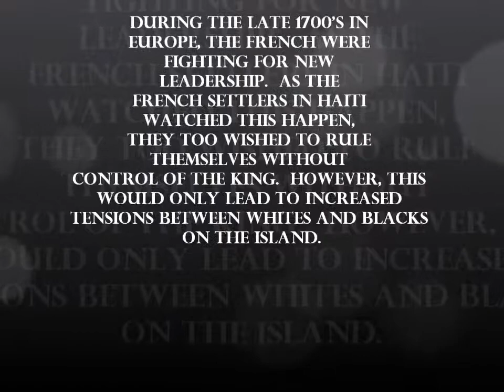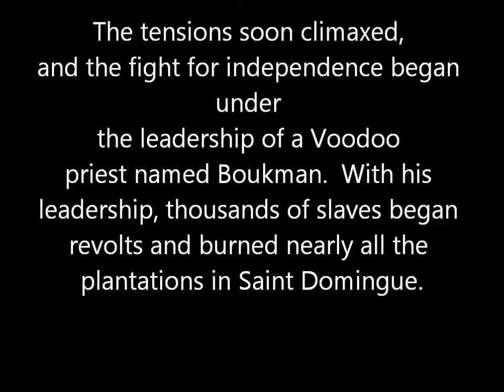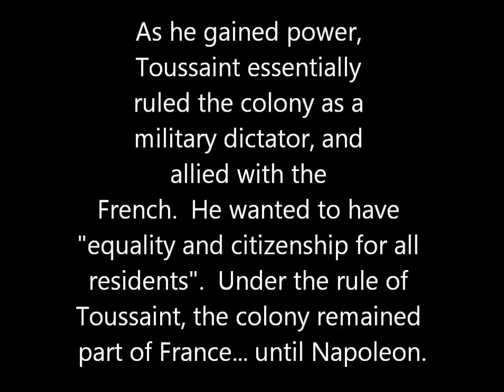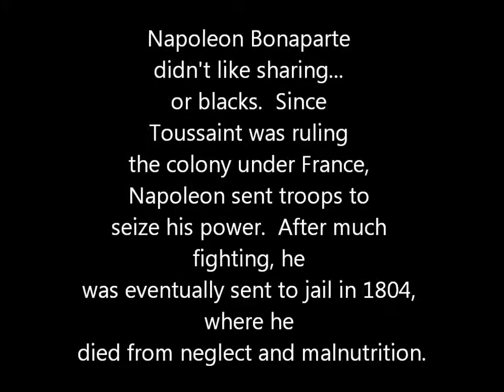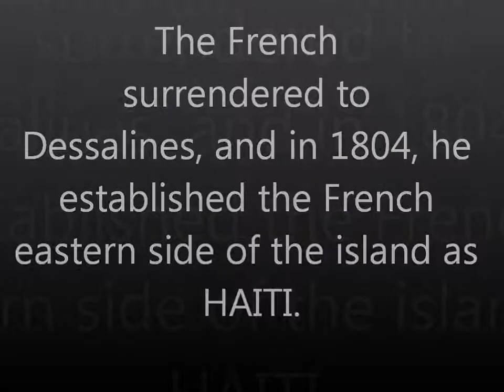Haitian Revolution by Morgan Lataillade